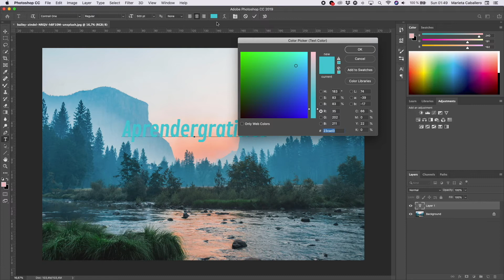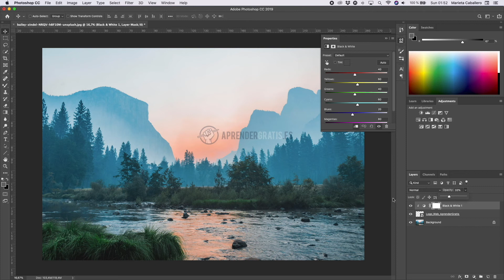Cómo poner una MARCA de AGUA con Photoshop | Curso Iniciación Photoshop. Vídeo 9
En este vídeo vamos a ver cómo hacer para poner una marca de agua a nuestras imágenes.

Poner una marca de agua es realmente sencillo trabajando con la opacidad, una de las herramientas que hemos visto en vídeos anteriores.

Si quieres que tu marca de agua sea un texto, podemos hacer click en la herramienta de texto y escribir lo que queramos, por ejemplo: “Aprendergratis.es”. Ajustamos el texto con las opciones del menú para que quede como queramos y bajamos la opacidad. Ya tenemos nuestra marca de agua.

00:06 Bienvenida y presentación de la clase.